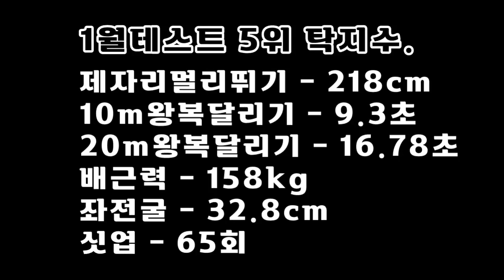치어리더가 체대입시를 한다면? 1월테스트 모음집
lovesanglee0